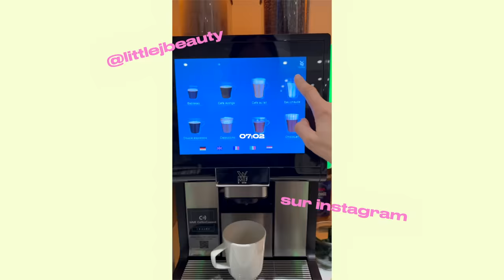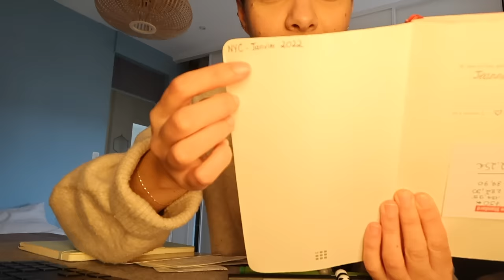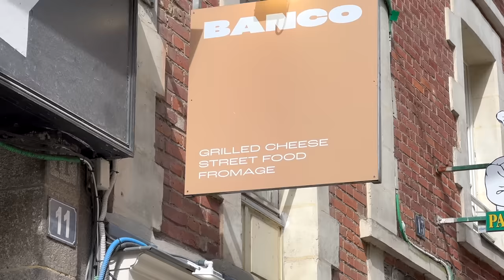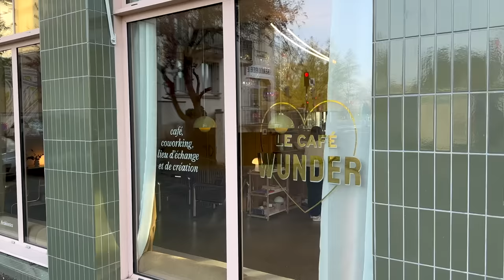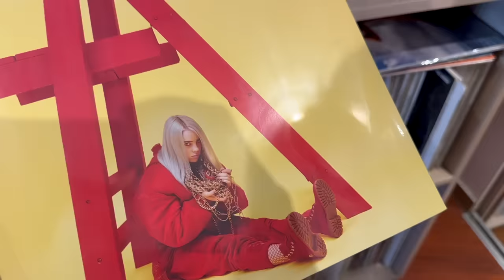C’EST LA COURSE | CARTONS & SEMI-MARATHON 📦🔥 (épisode 2)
Bibliothèque sur mesure TYLKO
Étagères salle de bain IKEA

*Collaboration commerciale ~ produits offerts